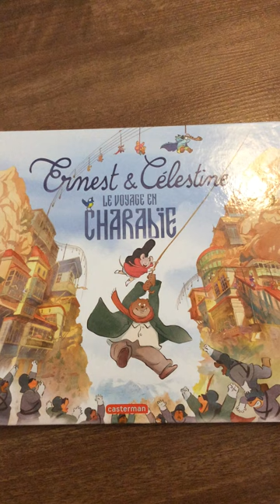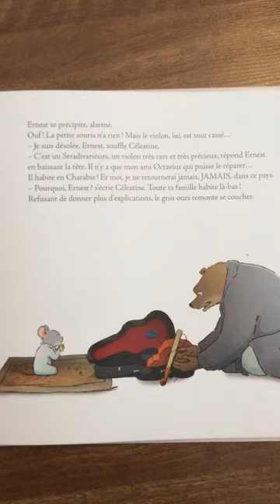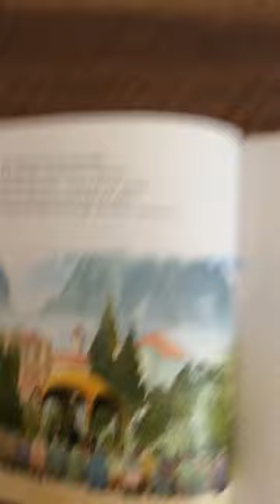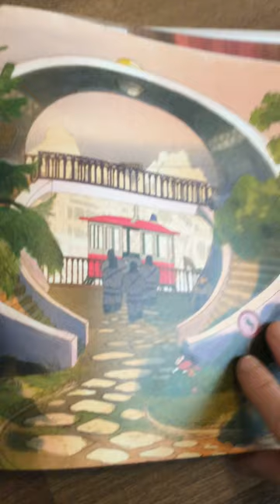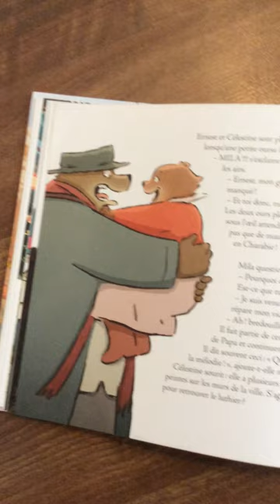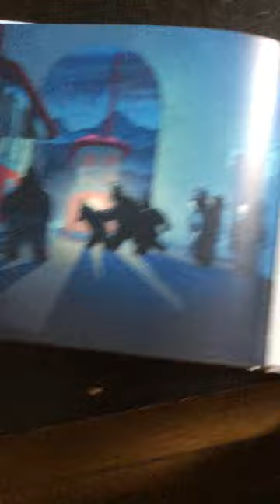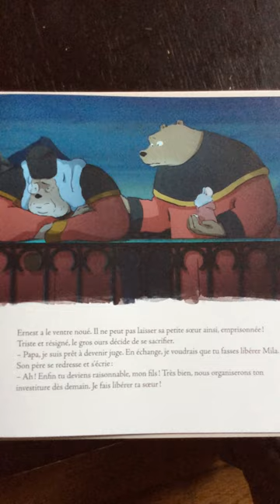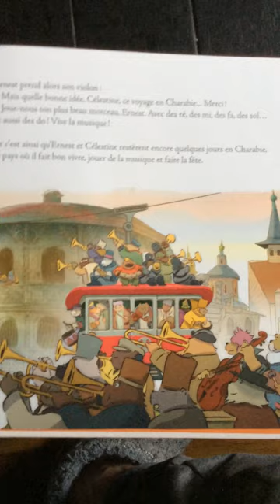Ernest et Célestine voyage en Charabie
Voyage en Charabie